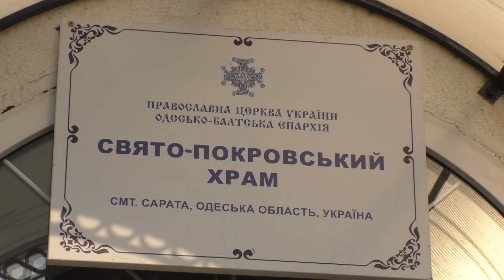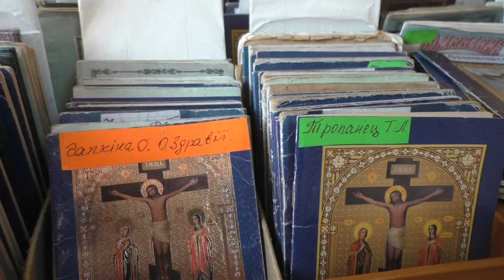Свято-Покровський храм в Сараті перейшов до ПЦУ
НЕЗЛАМНИЙ
Так можна сказати про настоятеля Свято-Покровського храму в Сараті - отця Владислава Шимона. У 2019 році він очолив церковну громаду, парафіяни якої вирішили перейти до Православної церкви України. Проте третій рік поспіль не вщухають звинувачення у бік священика: опоненти закидують його судовими позовами, намагаючись не дати законних підстав храму стати духовним центром справжньої України.
Як живе єдина церква з українським серцем на Бесарабії, - у ВІДЕО від СИЛИ ГРОМАД.